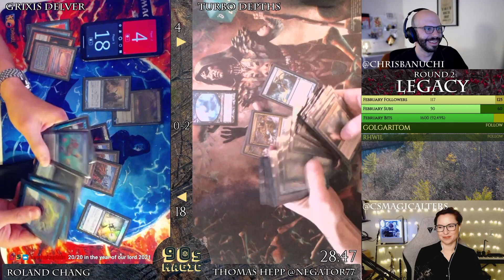Negator77 Rainbow Turbo Depths vs Grixis Delver [MTG Legacy]